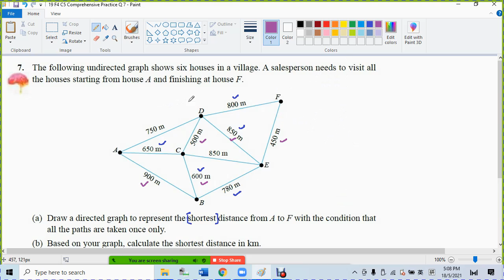19 F4 C5 Comprehensive Practice Q 7